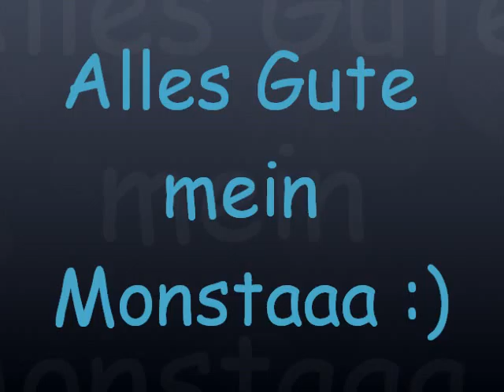Mein Monstaa wird 16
Von klein, bis zu groß!
Weil ich einfach nur verdammt dankbar und glücklich bin, dieses Wundervolle Mädchen kennen zu dürfen! Mit ihr kann ich weinen und lachen. Wir haben schon so viel zusammen erlebt und werden noch viel zusammen erleben. Wir kennen uns schon unser Leben lang und haben so viele Sachen 'angestellt' und 'verbrochen', dass es fast kriminell ist. So lange ich denken kann, war dieses, für mich, perfekte Mädchen an meiner Seite. Wir hatten zusammen Angst, wir haben zusammen gelacht, wir haben zusammen Ärger bekommen, wir haben zusammen geliebt, wir haben zusammen vermisst, wir haben zusammen gefunden, wir haben zusammen verloren, haben uns gegenseitig halt gegeben, uns beruhigt und aufgepusht, wir haben zusammen gefeiert und wir haben zusammen getrauert. Wenn ich am Boden lag hat sie mir immer ihre Hand gereicht. Sie ist mein Ruhepol und bringt mich ohne Probleme nach Aufregung wieder runter. Sie macht mir keine Vorwürfe, im Gegenteil, egal was ich mache oder vor habe, sie steht immer 100%ig hinter mir! Ich kann mich immer auf sie verlassen. Ich bin Stolz darauf, dieses Mädchen Beste Freundin nennen zu dürfen, denn uns verbindet mehr als ich es ausdrücken kann. Ohne sie wäre ich nicht ich und ich habe ihr so viel zu verdanken!
Noch mal alles, alles, alles liebe und gute zum 16. meine süße! ;-*